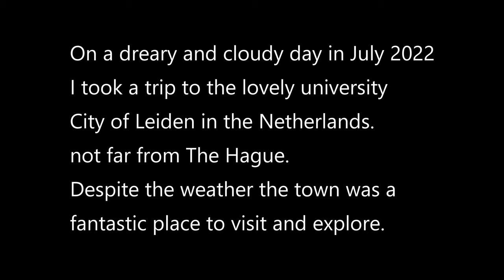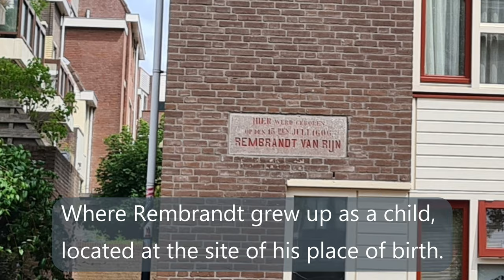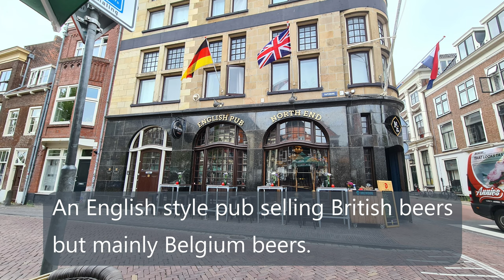Leiden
My short tour of Leiden, a university City in The Netherlands.